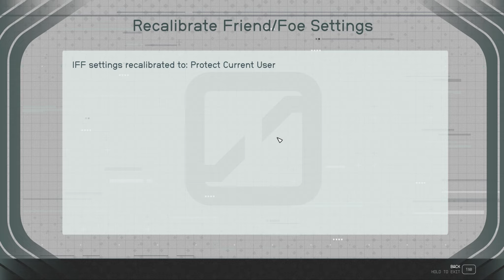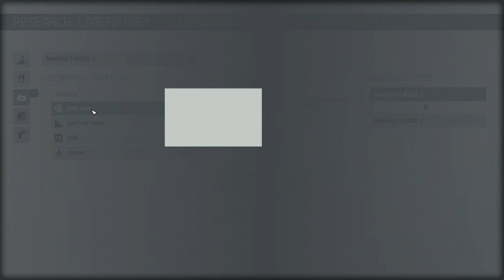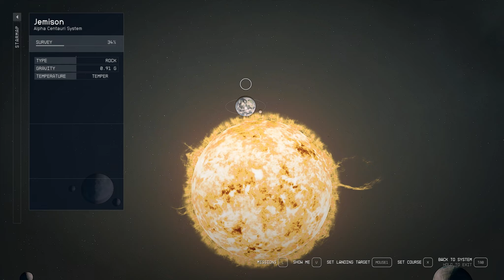STARFIELD | Mission 5: Into The Unknown | Gameplay Walkthrough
Starfield is the first new universe in 25 years from Bethesda Game Studios, the award-winning creators of The Elder Scrolls V: Skyrim and Fallout 4. The game takes place in a space-themed setting, and is the first new intellectual property developed by Bethesda in 29 years.